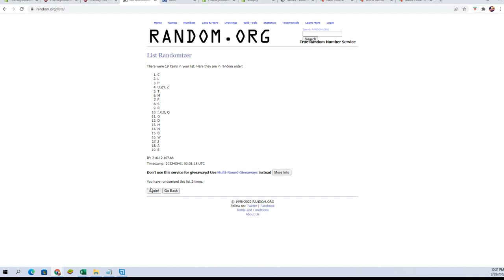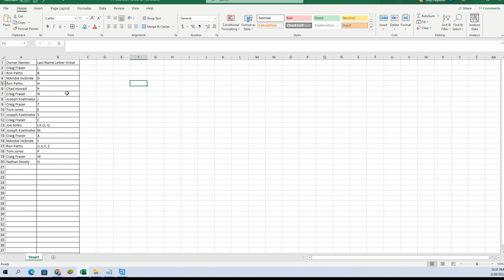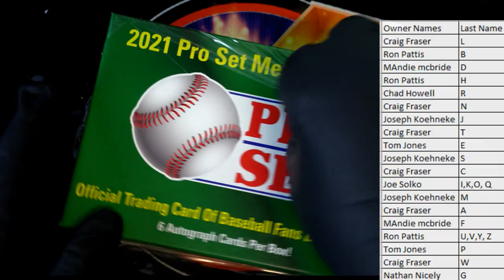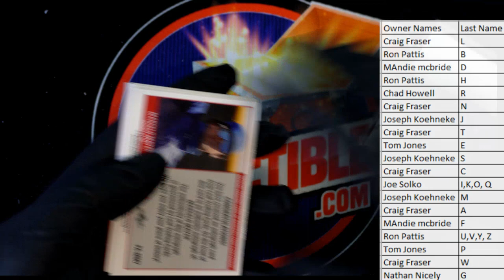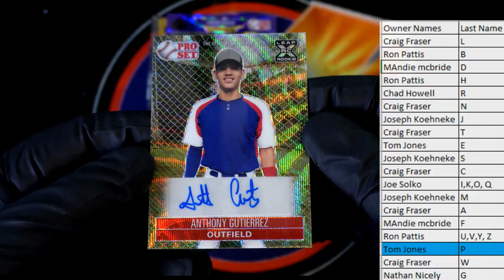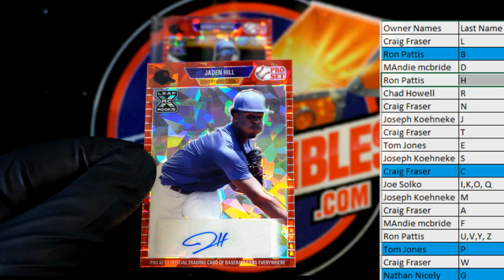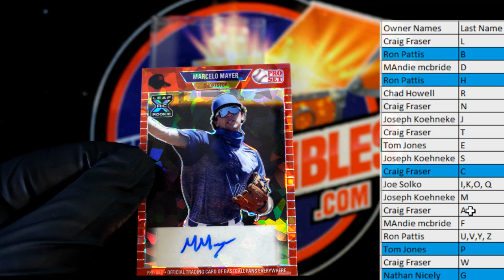2021 Pro Set Metal Baseball Hobby ID 21PROSETBASE116